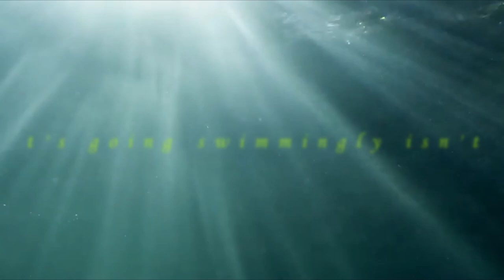Picnic D&D [] The Tides of Fate, Part 2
We promised a great and powerful being to get rid of his wicked witch problems. Luckely our group consists of a lady, a coward, a smartypants and a guy with a heart the size of a Giant Octopus! We only need a seadog and we can't fail!
Small disclaimer, the boss man played around with the mic and forgot to change it back. Resulting in our DM being difficult to hear. That woopsie is on me!